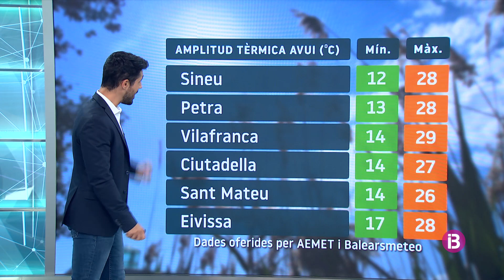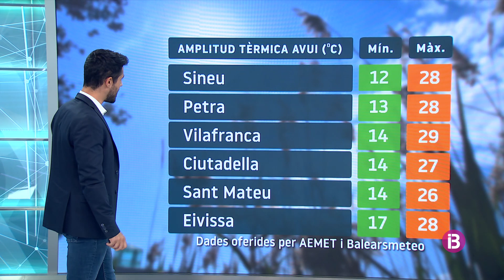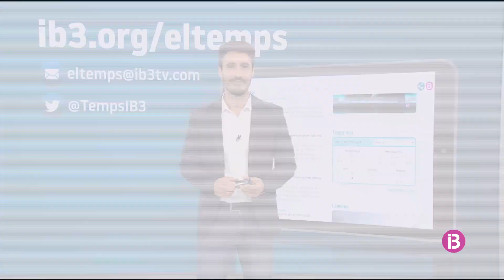El temps vespre 26-09-2023